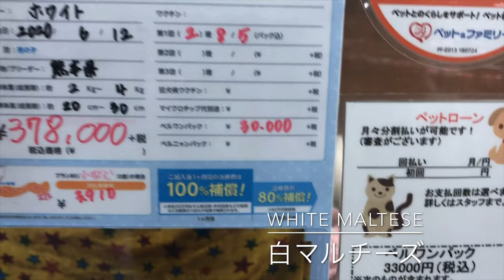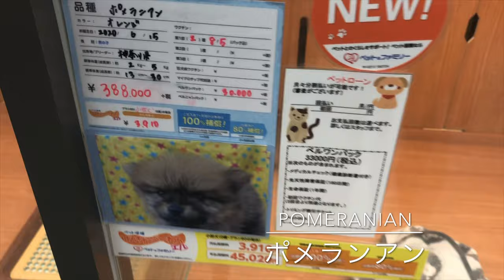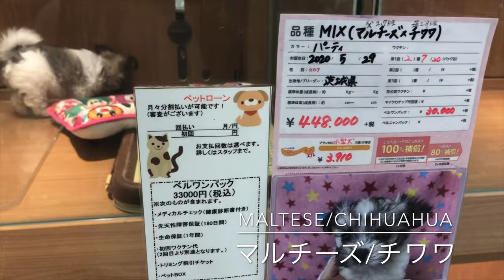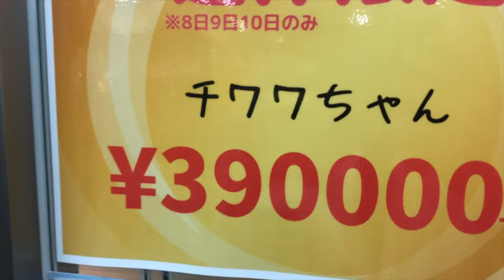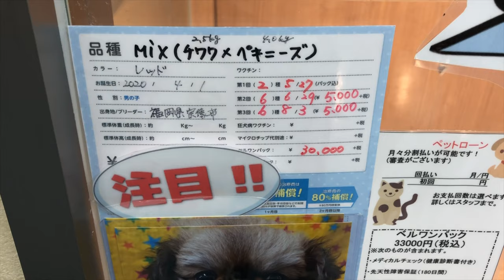dogs in japan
The dog (Canis familiaris when considered a distinct species or Canis lupus familiaris when considered a subspecies of the wolf)[5] is a domesticated carnivoran of the family Canidae. It is part of the wolf-like canids,[6] and is the most widely abundant terrestrial carnivore.[7][8][9][10][11] The dog and the extant gray wolf are sister taxa as modern wolves are not closely related to the wolves that were first domesticated, [12][13][14] which implies that the direct ancestor of the dog is extinct.[15] The dog was the first species to be domesticated,[14][16] and has been selectively bred over millennia for various behaviors, sensory capabilities, and physical attributes.[17]

Domestic dogs
Temporal range: At least 14,200 years ago – present[1]
Collage of Nine Dogs.jpg
About this image
Selection of the different breeds of dog
Conservation status
Domesticated
Scientific classification e
Kingdom:
Animalia
Phylum:
Chordata
Class:
Mammalia
Order:
Carnivora
Family:
Canidae
Subfamily:
Caninae
Tribe:
Canini
Subtribe:
Canina
Genus:
Canis
Species:
C. lupus
Subspecies:
C. l. familiaris
Trinomial name
Canis lupus familiaris
Linnaeus, 1758
Synonyms

Their long association with humans has led dogs to be uniquely attuned to human behavior[18] and they are able to thrive on a starch-rich diet that would be inadequate for other canids.[19] Dogs vary widely in shape, size and colors.[20] They perform many roles for humans, such as hunting, herding, pulling loads, protection, assisting police and military, companionship and, more recently, aiding disabled people and therapeutic roles. This influence on human society has given them the sobriquet of "man's best friend".